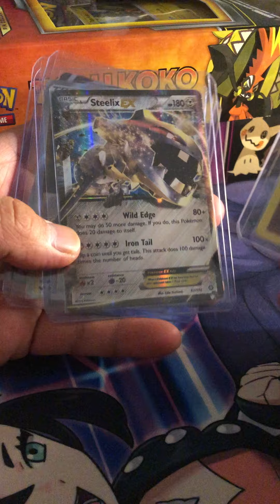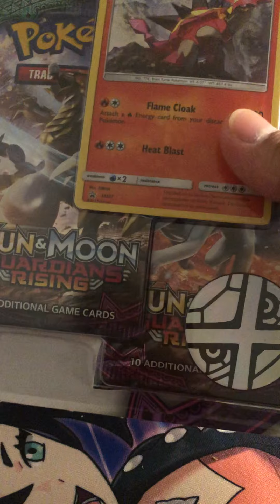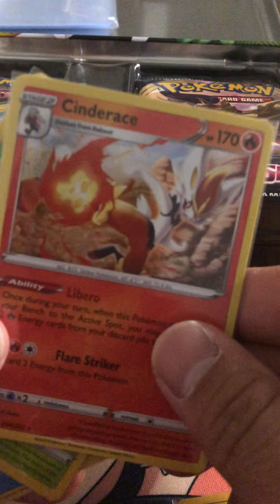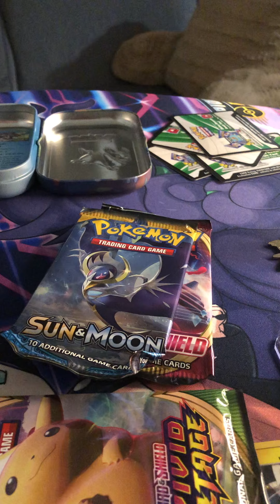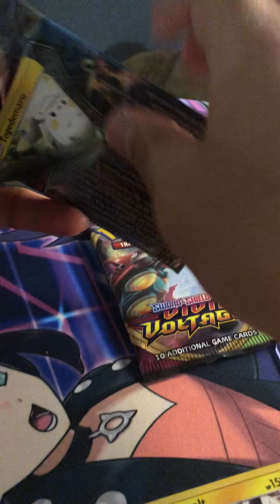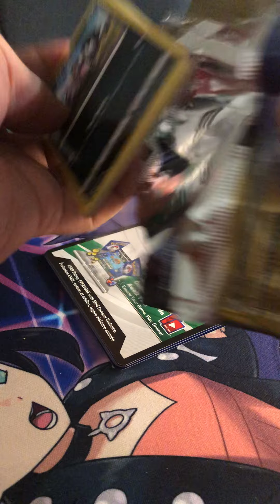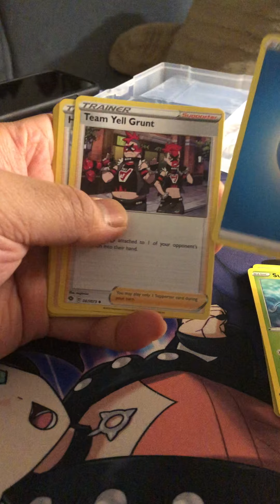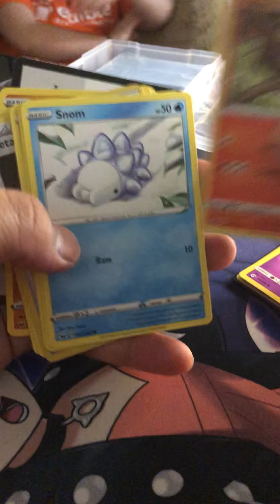Check your seals on Pokémon tins could be repacked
The disappointment of not getting the actual packs in the tins